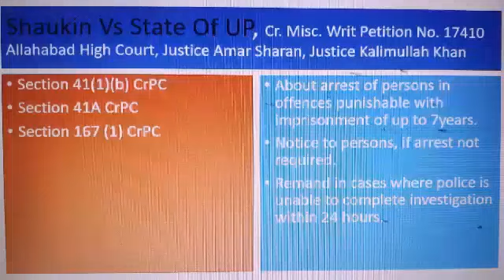CrPC Allahaba High Court Case Shaukin Vs UP when police can arrest in cases punishable up to 7 years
CrPC Section 41 (1)(b), 41A, 167(1), in what circumstances police can arrest in cases punishable up to 7 years imprisonment. Shaukin Vs State Of UP, Cr Misc Writ petition No. 17410. When can magistrate provide remand. Arrest in cases in offences punishable with up to 7 years imprisonment. Arrest in cases , where punishment is up to 7 years. Remand by magistrate Sec 167 CrPC. Notice to appear before police Sec 41 A. CrPC easily explained.